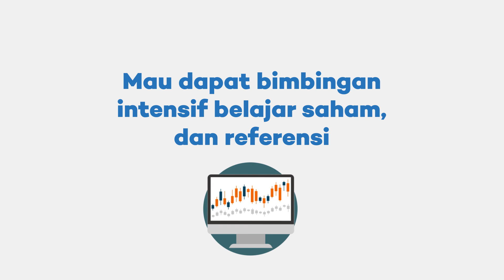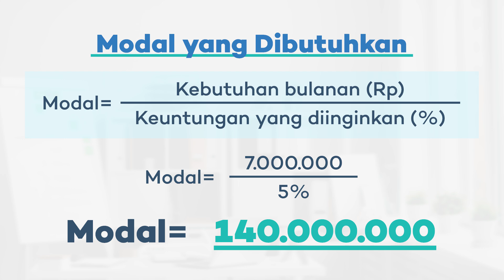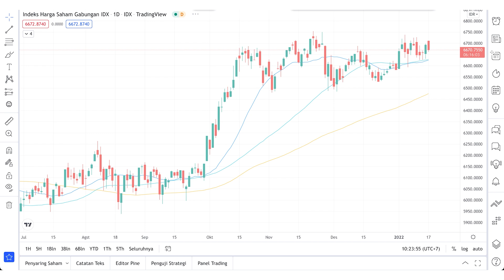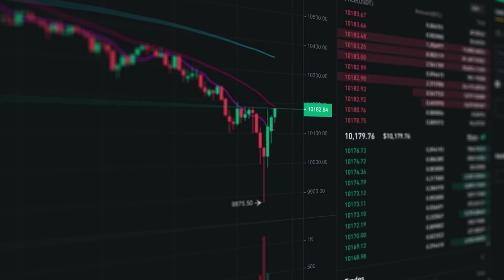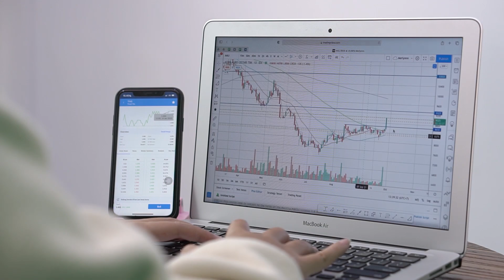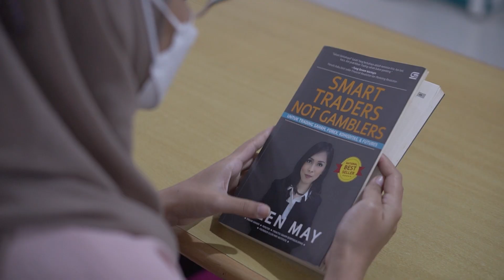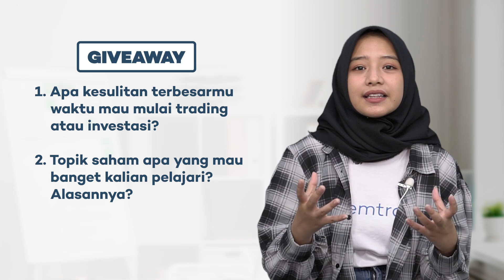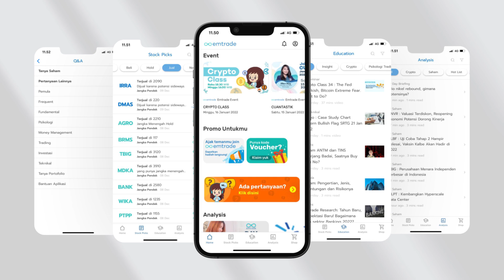Mau Hidup Sebagai Full Time Trader? Siapkan 5 Hal Ini!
Trading for living, kalimat ini pasti nggak asing terdengar di kalangan para trader. Mungkin bagi yang baru mau mencoba, membayangkannya saja sudah memunculkan pertanyaan.  Memangnya bisa ya? Nah, temukan jawabannya di video ini, dan ikuti juga giveaway dari Emtrade ya!

Selamat kepada 3 Emtraders yang beruntung:
1. @yohanavalentina__
2. @Andyy_gunawan
3. @kenttheo
Kalian berhak mendapatkan masing-masing 1 buku karya Ellen May berjudul Smart Traders Not Gamblers. Tim Emtrade akan menghubungi via DM, pastikan instagram kalian tidak di-private.

Time stamps:
00:00 - Resign Demi Full Time Trader
01:10 - Alasan Trading Diminati Banyak Orang
02:00 - 5 Hal yang Perlu Disiapkan
02:06 - Kecukupan Modal
03:40 - Siap dengan Ketidakpastian Market
04:27 - Menyiapkan Dana Darurat
04:55 - Disiplin dan Bermental Kuat
06:53 - Perbanyak Wawasan Tentang Trading

Salam profit!